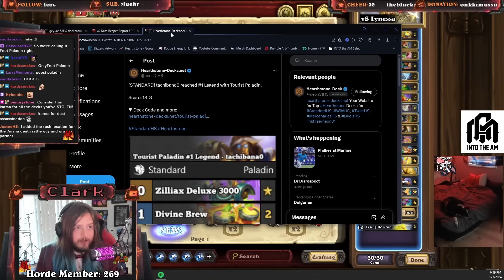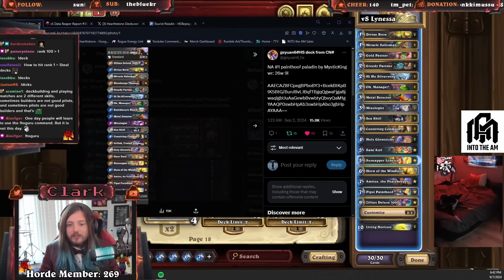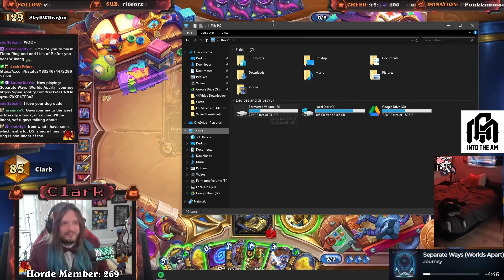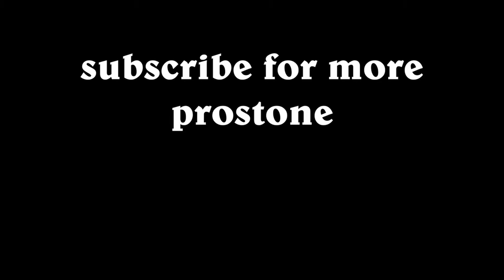It Finally Happened... RANK 1 LEGEND Tourist Paladin has OFFICIALLY BROKEN HEARTHSTONE...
We originally started playing this deck about a month ago... And now it is one of the most popular decks at Top Legend Ladder on several servers. Pipsi Lynessa Tourist Paladin has officially BROKE HEARTHSTONE by becoming the BEST PALADIN DECK at the top ranks of Hearthstone legend ladder!

Use my link to save 10% on the BEST Graphic Tees!!!

🥤🥤🥤THIRISTY? 🥤⚡🥤 ROGUE ENERGY!!!⚡🥤⚡

0:00 Classy Clark Shares Rank 1 Legend Deck
0:38 Rank 1 Legend w/ Bloodmage List! But...
1:07 The Vicious Syndicate List is Probably Better
2:30 Deck Breakdown
06:31 KEEP ON PANNIN'...
11:04 Mommy Titan
14:00 Pipsi is the BEST CARD
17:13 Dale Gribble Plays Hearthstone
22:17 Top Legend Paladin Mirror
27:52 Typical Top Legend Hearthstone

Rank 1 Legend Lynessa Tourist Paladin:
AAECAZ8FCpegBPboBY3+BcekBtKpBtK5BtG/BunJBvLJBqfTBgqQgwaFjga8jwaqlgbUuAaGvwbBvwbtyQbvyQaM1gYAAQP0swbHpAb3swbHpAbu3gbHpAYAAA==

(First list is the Rank 1 list, with Bloodmage. The second is list the Vicious Syndicate list)